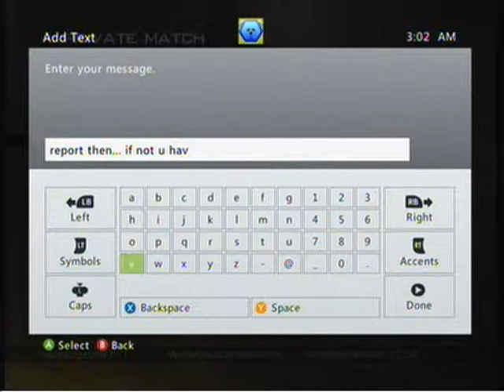Goohie & CoRuptZ aT